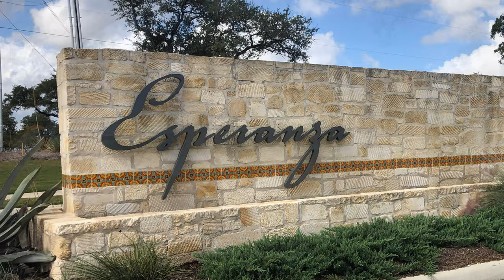Realtor Rides, Motorcycle Tour, Esperanza Community, Boerne Tx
This is my motorcycle tour to the master planned community of Esperanza in Boerne Tx. I am a local Realtor doing my best to get information out to the general public in hopes that you guys use me or someone on my team as your Realtor.